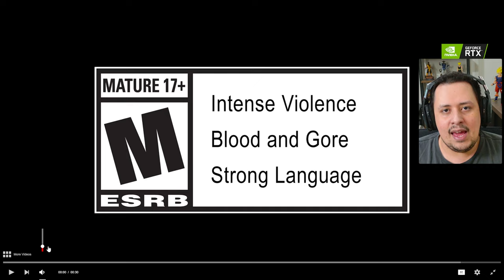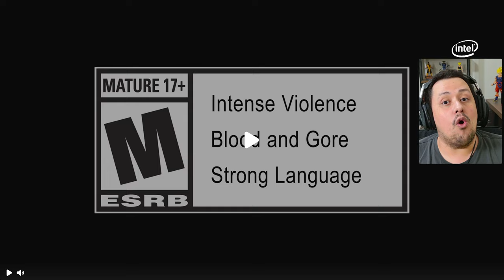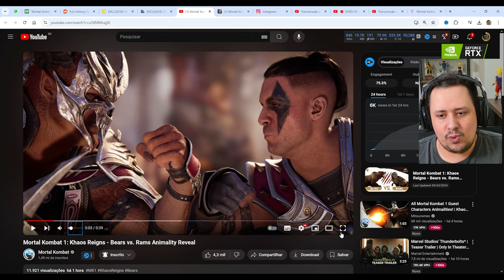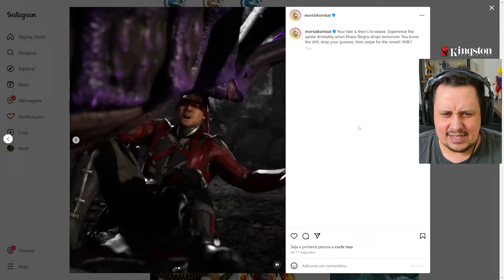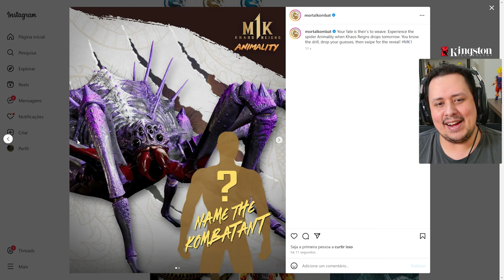TODOS os ANIMALITIES REVELADOS HOJE de SINDEL, PEACEMAKER, SHAO e MAIS - MORTAL KOMBAT 1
Nosso PC Gamer:
Proc: Intel Core i7 14700k 3.4Ghz (Fornecido pela  @Intel )
Mobo: MSI Pro Z790-P WIFI (Fornecida pela  @Intel )
Microfone: HYPERX QuadCast
SSD: TeamGroup T-Force Delta 500gb
Fonte: Corsair TX850 W